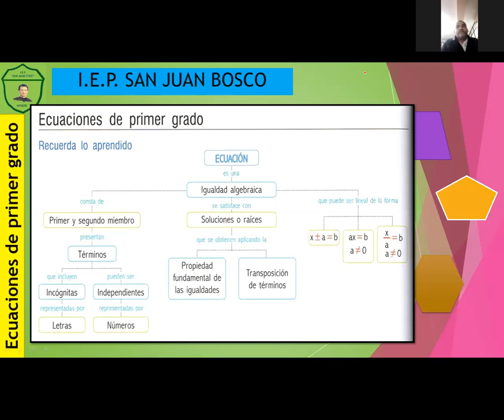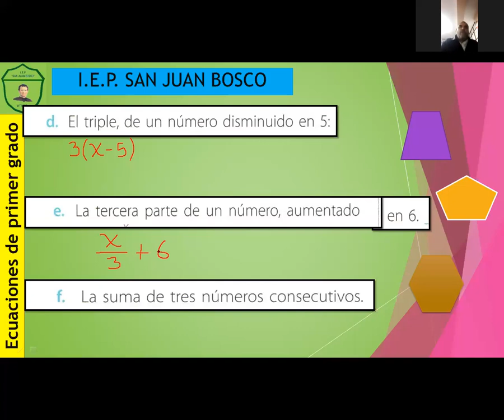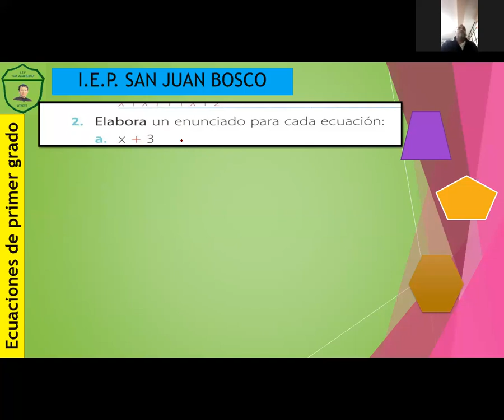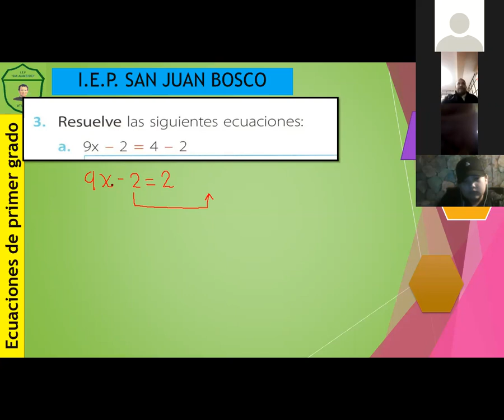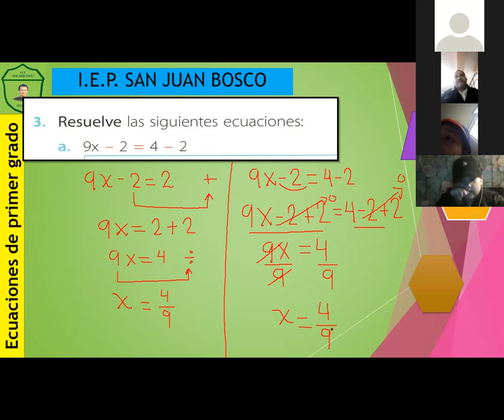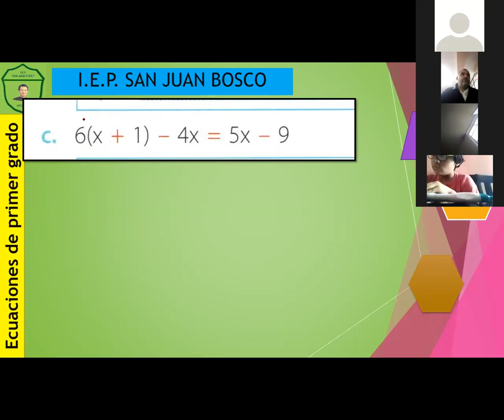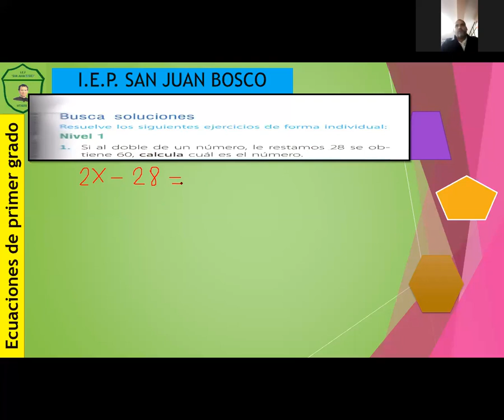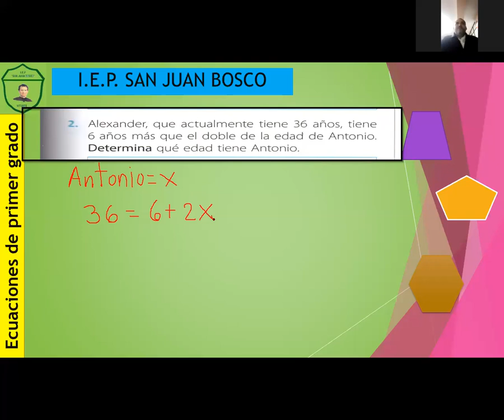Ecuaciones de primer grado II MAT 6º de primaria